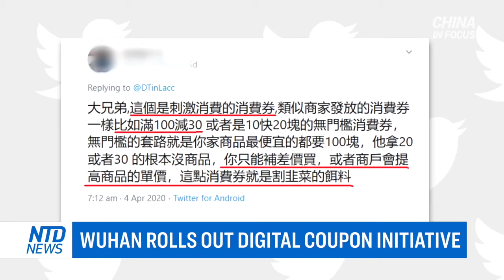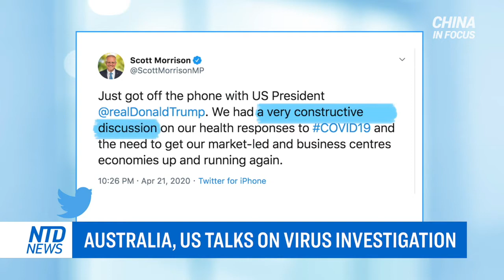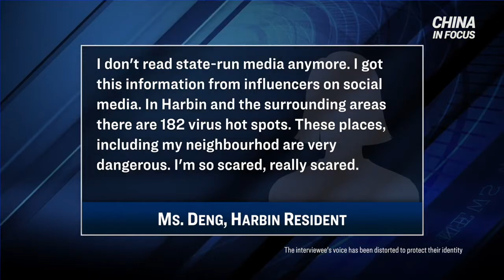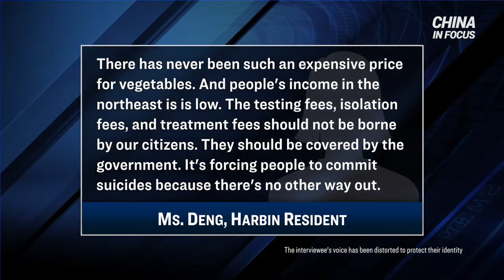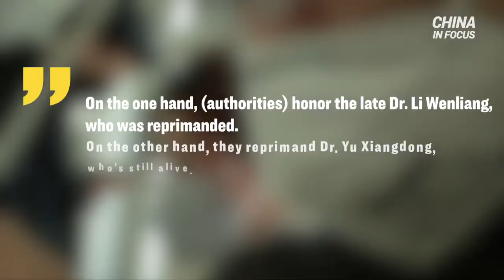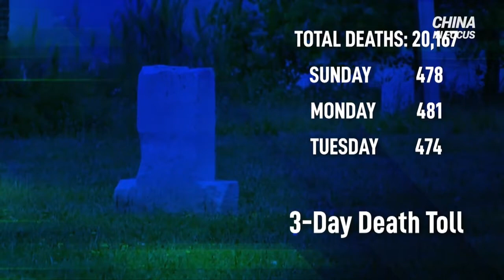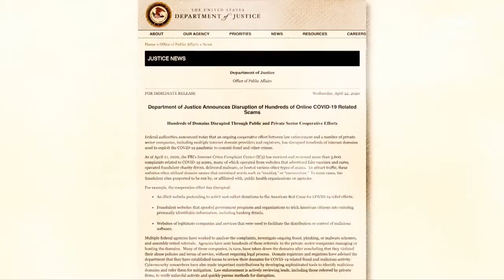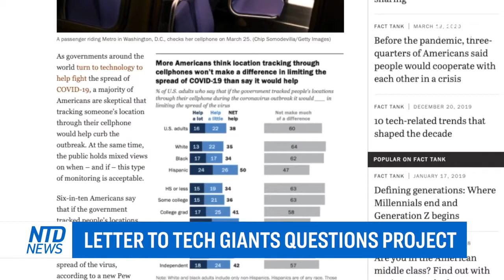Top chat replay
Four children found dead at an illegal construction site in central China. Now, outrage, after journalists were attacked for trying to investigate.